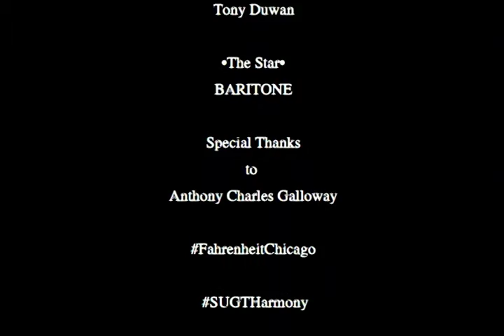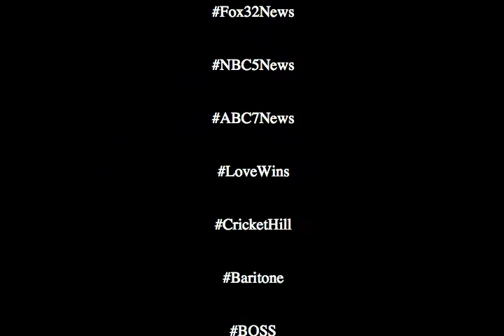BARITONE LIVE at CRICKET HILL PRIDE SOUL MUSIC FESTIVAL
Recording artist Baritone BOSS Tour Live in Concert at Chicago Pride Cricket Hill Montrose Beach Chicago